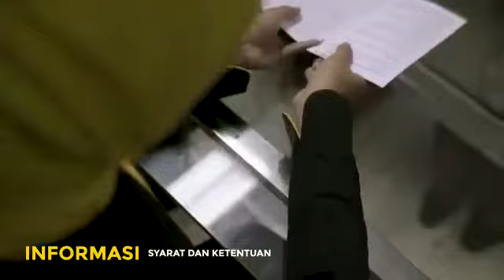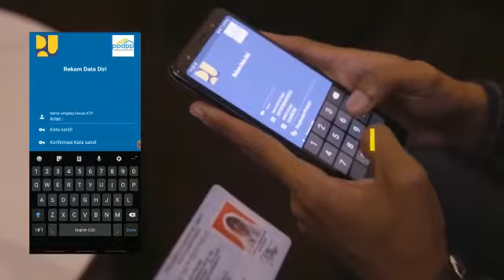KPR FLPP 2020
Ini gaes penjelasab secara rinci apa itu fasilitas kredit terbaru bankaltimtara KPR FLPP 2020 dan bagaimana cara memperolehnya... so cekitdot... tq for the great video by KALIMASADA BERAU and merdu backsound voice by FAJAR MC